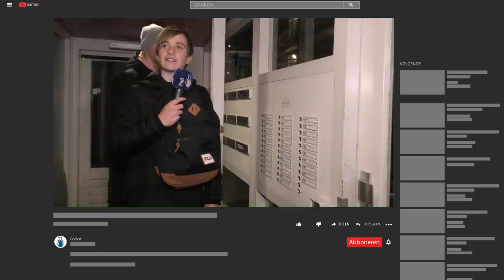PODKAT VIERT OUD EN NIEUW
Regie: Jeffrey Schreuder
Script: Aaron de Lange
Cameramensjes: Sidney Kruijt
Montage: Jeffrey Schreuder